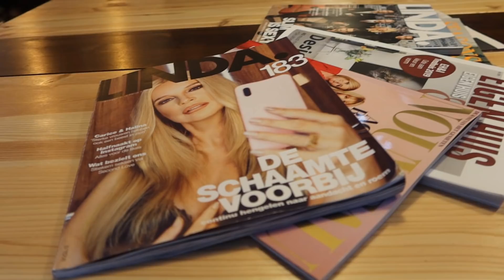EINDELIJK NIEUWE NAGELS & SUPERLEUK PAKKET! 🎅🏻 VLOGMAS #16 | Sarah Rebecca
In deze VLOGMAS laat ik mijn nagels doen, unbox ik een aantal hele leuke pakketjes en hebben we een kerstdiner. Enjoy! ♥

Ik ben Sarah, 29 jaar en heb een grote passie voor fashion en beauty die ik hier graag met jullie deel. Naast video's over fashion en beauty maak ik ook meer persoonlijke video's, voornamelijk vlogs.

UPLOAD DAGEN:
maandag en vrijdag - VLOG
zondag - STYLING SUNDAY
woensdag - soms een extra beauty/fashion video